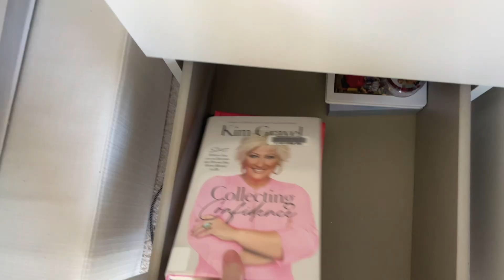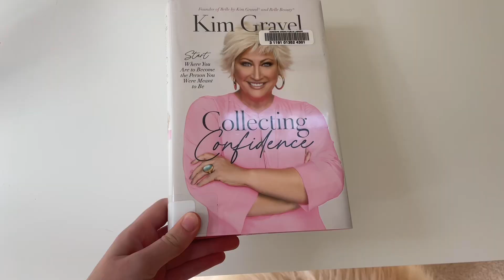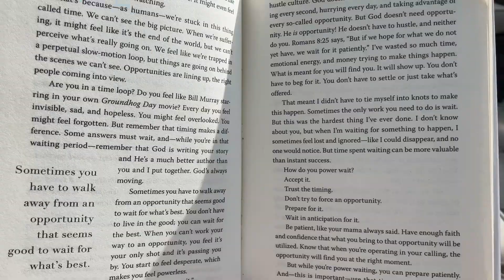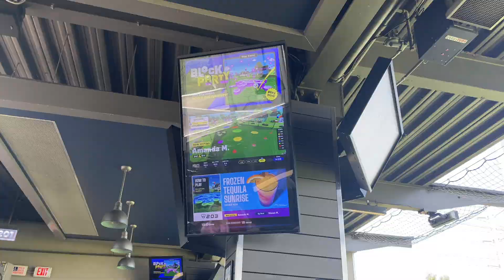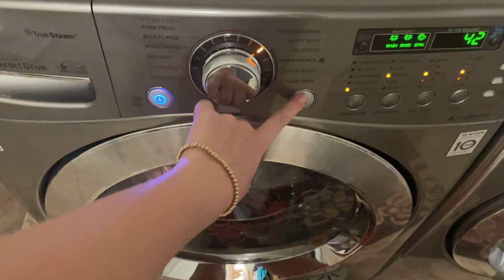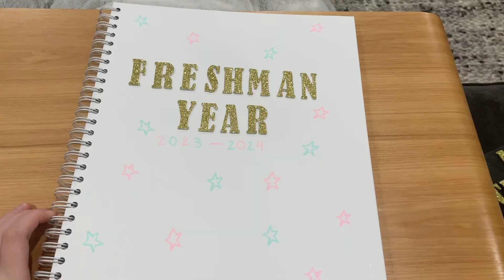WEEKEND VLOG | sunset, shopping, golf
Hey guys!! Thanks for clicking on this video! This was filmed in September but basically I went golfing, out to lunch, saw a gorgeous sunset and ate some good food with my family! Hope you enjoy!!

VSCO: @ itsaverymoore